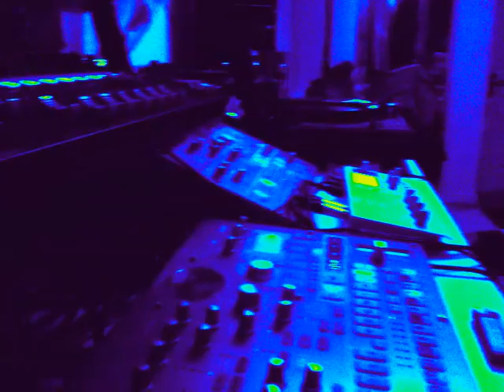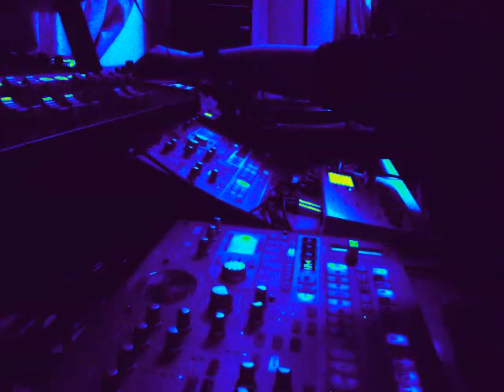DREAMY DETROIT: SUB401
celebration of the 401 subs. a feast of dreamy detroit sounds...with mod delay and hpf.
enjoy. dedicated to all lovers
HQ wav available.